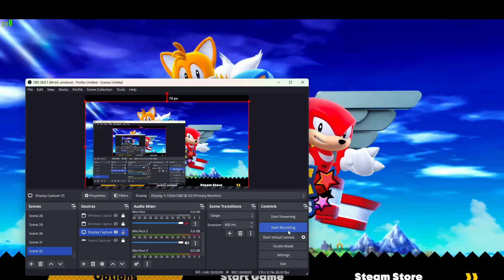Sonic Superstars main menu/title screen game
Title SCreen

Sonic Superstars main menu. game